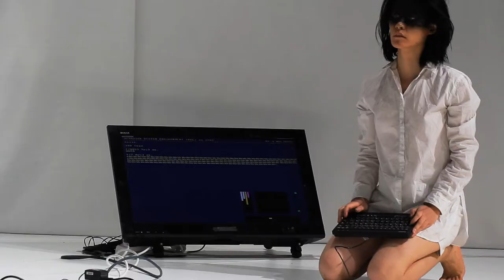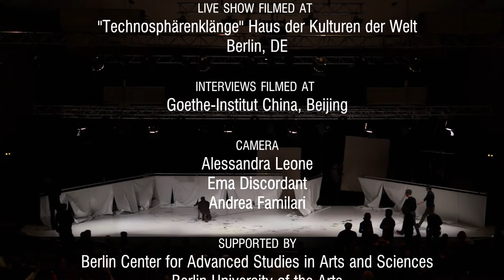Alia: Zǔ Tài (Behind the scenes with Marco Donnarumma & Nunu Kong)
A co-commission between Chronus Art Center (CAC) and CTM Festival, "ALIA: ZǓ TÀI" is a performance project for human dancers, and AI prostheses ideated by Marco Donnarumma (Berlin) in collaboration with Nunu Kong (Shanghai). Thanks to the support of Goethe-Institut's International Coproduction Fund, the project is co-produced across China and Germany by CAC (Shanghai) and CTM Festival (Berlin). The piece will premiered at Berlin's HKW in winter 2018 and will see its Shanghai debut in spring 2019.

Taking its title from the Latin “alia” – the other – and the Chinese “zǔ tài” – configuration, "ALIA: ZǓ TÀI" is a dance and interactive music performance that aims to explore new hybrid identities emerging from the increasing use of artificial intelligence and robotics.

More and more, artificially intelligent (AI) algorithms and robots regulate human behaviour, human bodies and their relations, both at a social and personal level. Far from being passive commodities, “intelligent” software, body sensors, and robots drastically affect the physiological, experiential, psychological, and cultural basis of human life. How can these technologies influence the way we understand, categorize, and discriminate human consciousness and human bodies?

Three dancers wear three intelligent robots on their bodies. The robots are like prostheses, but behave according to their own agencies. The dancers and the machines thus engage in a re-discovery of the self and the other, transporting the audience into a thought-provoking, stirring, and poetic choreography of movement, sound, and light.

The realisation of ALIA: ZǓ TÀI is supported by an interdisciplinary team including: AI scientists Prof. Manfred Hild (DE) and Dr. Baptiste Caramiaux (FR), interactive music composer Prof. Alberto de Campo (DE), and designer Ana Rajcevic (UK/DE). ALIA: ZǓ TÀI is additionally supported by Graduiertenschule, UdK Berlin (DE), Neurorobotics Research Laboratory (DE), Baltan Laboratories (NL), Center for Contemporary Art “Laznia” (PL), and Resonans Festival (DK).